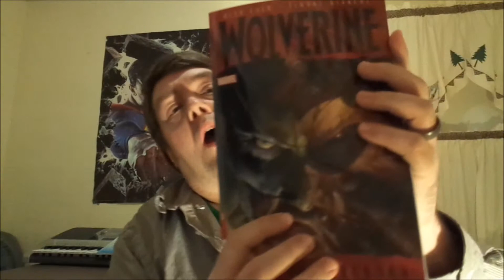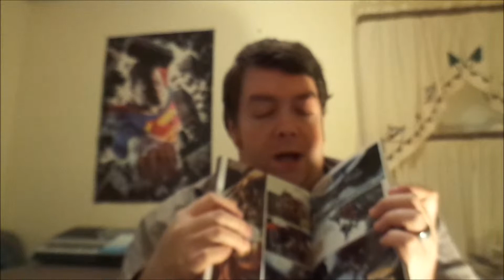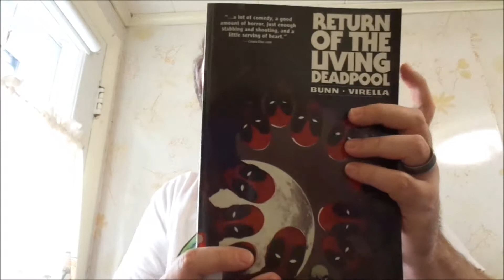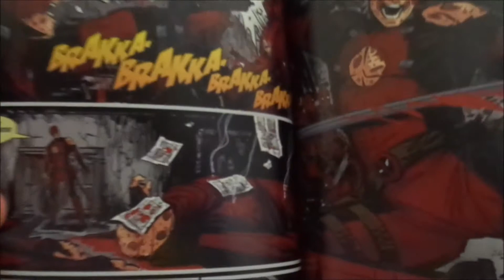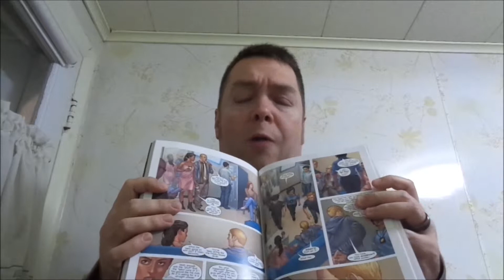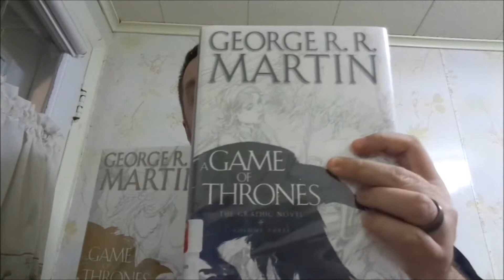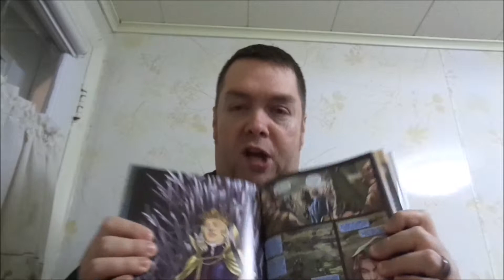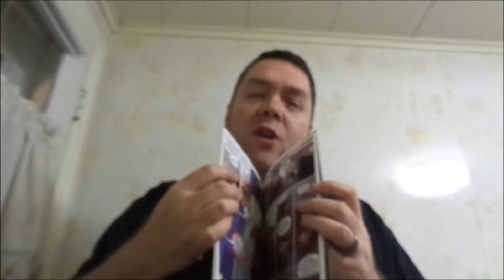Comics Weekly Wrap Up 12/11/15 I hate cloudy days